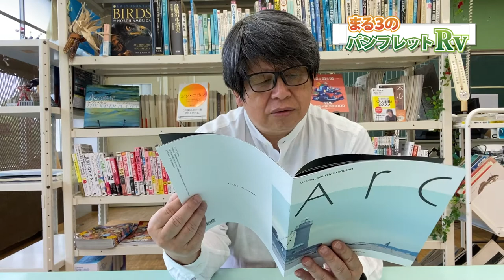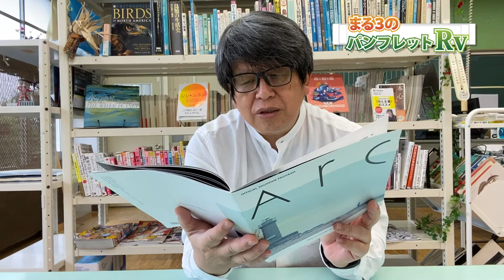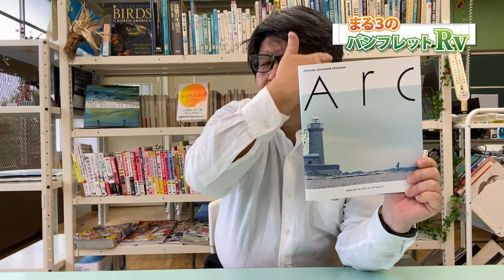映画『Arc アーク』 -まる３のパンフレットレビュー 原作はケン・リュウ。死体のプラスティネーション技術とテロメアリセットによる老いない生き方。命とは何かをSF的に考えるアンチエイジングによる近未来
気になる映画『Arc アーク』のパンフレットレビューです。
本編を見ずにパンフレットだけ買ってくることがありますが、実はこの作品はパンフレットを購入の数日後に本編を鑑賞しました。
いま、まる３が思っている死生観にも通じるところがあったりするなど「死」を扱う作品としては、とても興味深い内容になっています。

【原作】
Ａｒｃ アーク　ベスト・オブ・ケン・リュウ
もののあはれ (ケン・リュウ短篇傑作集2)